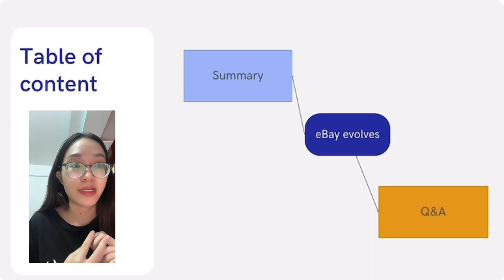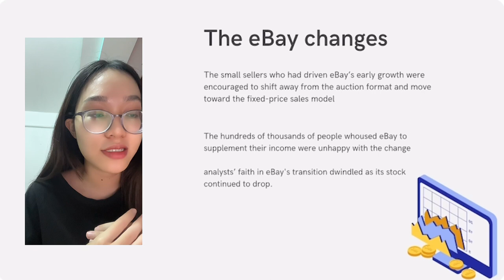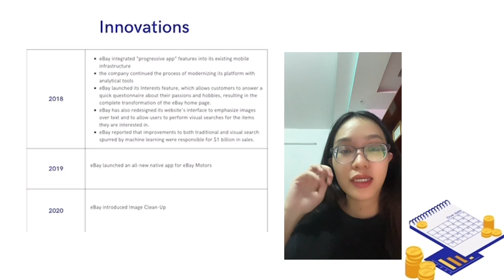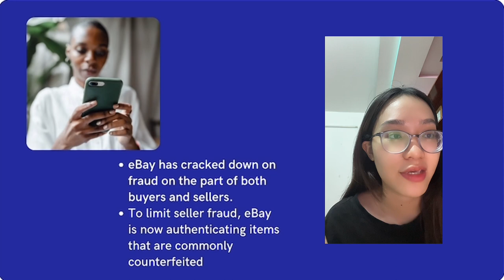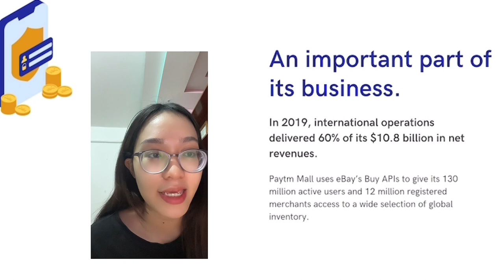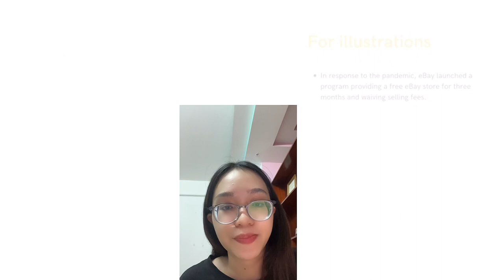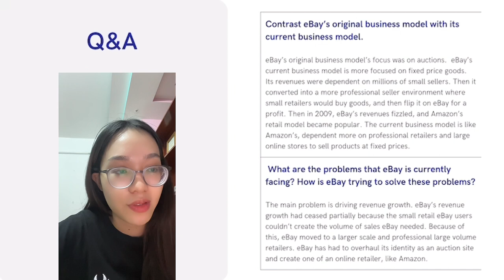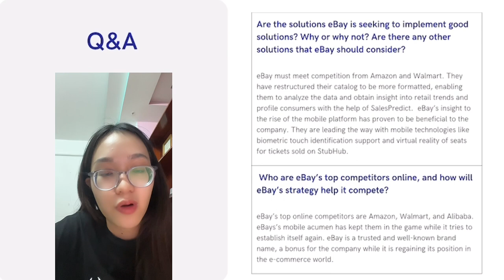Nguyễn Thị Hằng Nga - BAFNIU21500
E-commerce presentation video
Topic: eBay Evolves
Lecture: Nguyen Hong Anh